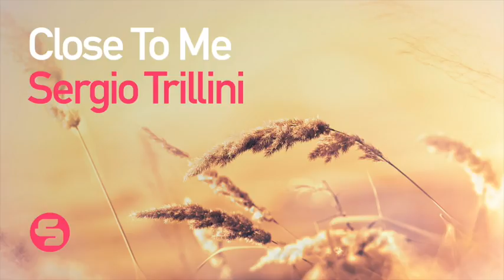Sergio Trillini - Close To Me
Sergio Trillini - Close To Me [Sirup Music - SIR1013]

Swiss producer Sergio Trillini, who has been featured by Don Diablo and EDX, is back on Sirup Music! Close To Me is the perfect track to imagine the unforgettable memories you will create in your dancing shoes. Enjoy!